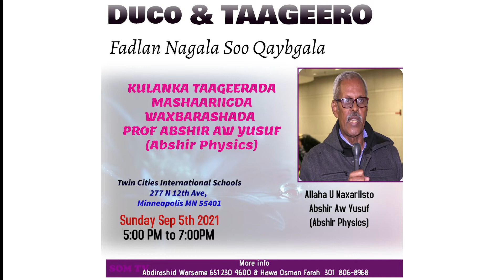Ogaysiis Kulan Taageerada Mashuuca Waxbarashada ee lagu magacabayo AUN Abshir Aw Yusuf Physics